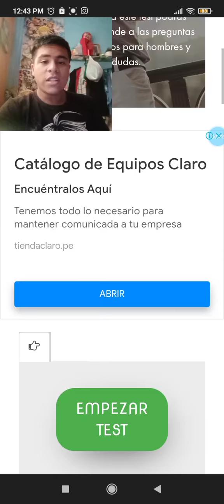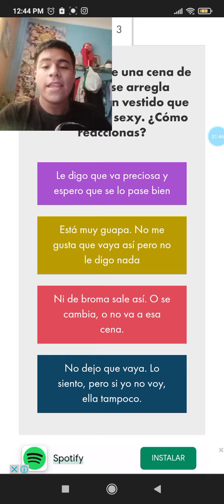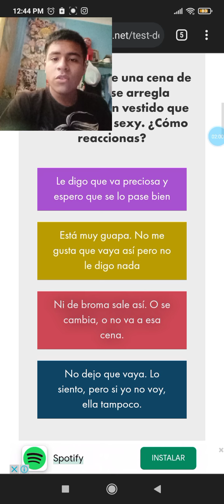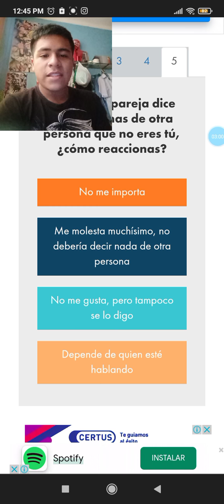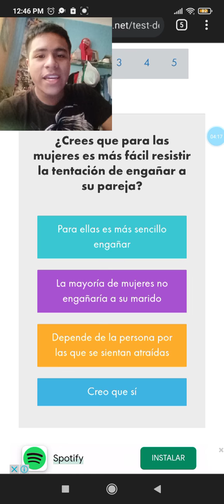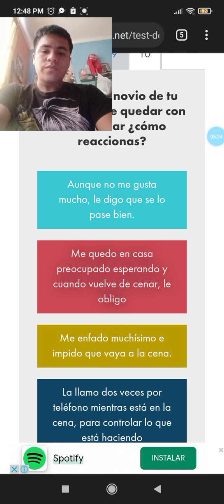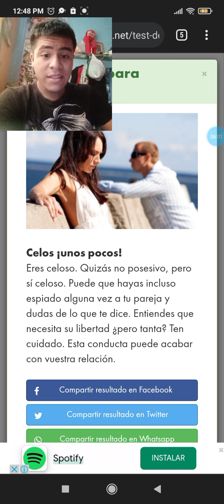¿Que tan celoso Soy? - Jheremy 057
hola gentes de YouTube hoy me hago un test de celos espero que les guste este video y dejen su like y comenten para ver más contenido.

Espero que les guste este video y compartan con sus amigos ( ╹▽╹ )